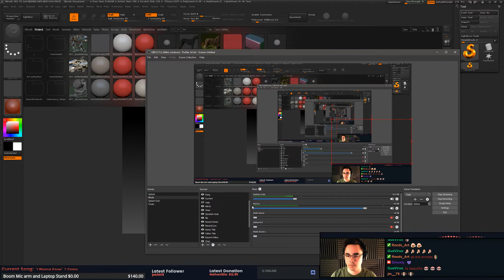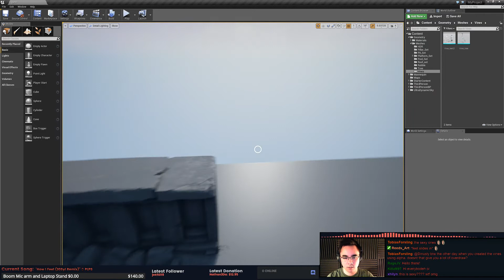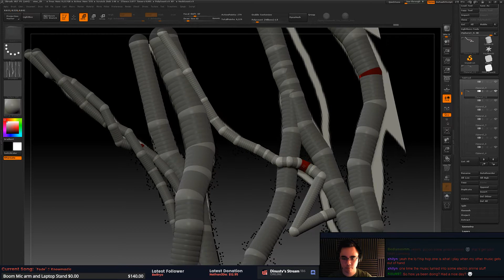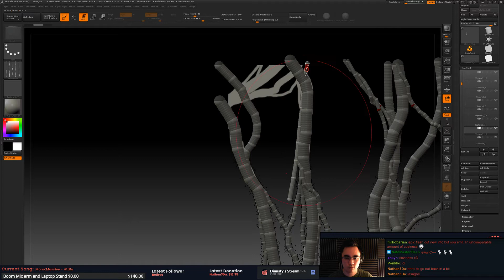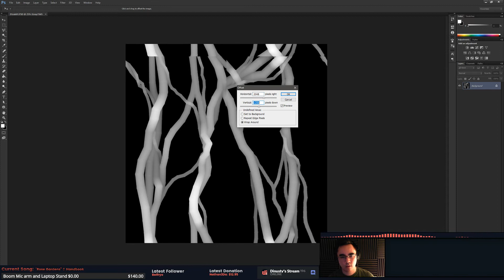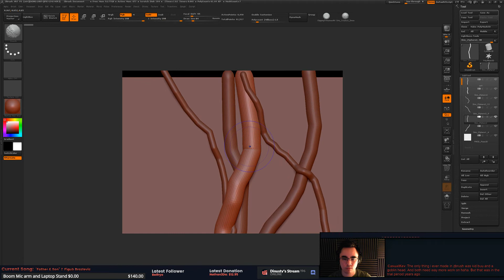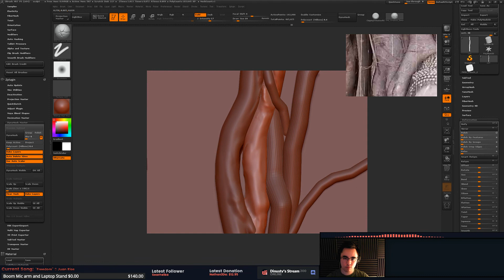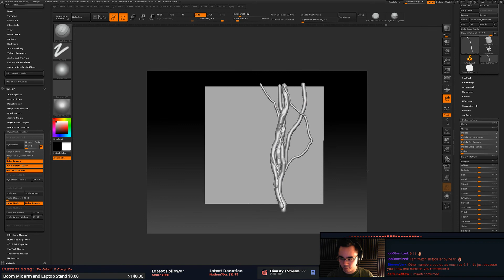Zbrush technical and detailing vines [EP57]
Starting out with some technical stuff that needs to get put to sleep so we can get to some sculpting before the stream switches over to critiques.

►2h 12m

[6:13] Stream start
[8:48] Getting the rest of the vines blocked out with zspheres. explain a bit on why I am going with this workflow.
[22:49] Explain the scene im building out for some of the new people.
[1:35:35] Getting reference up and starting the sculpting process on some of the vines.

►Live Tuesdays and Thursdays 7pm GMT+1